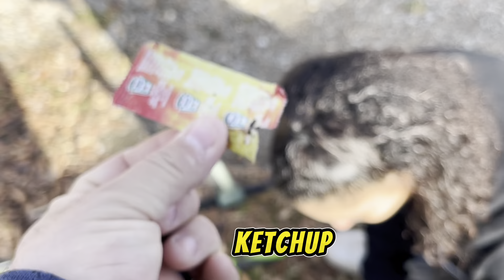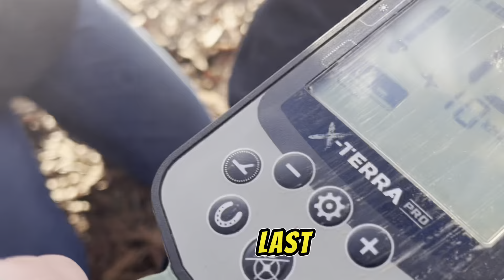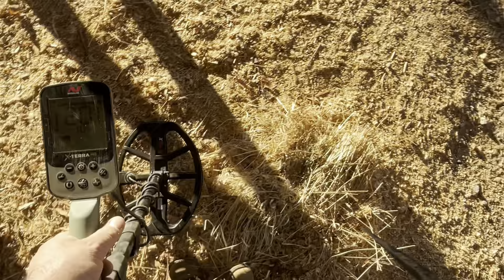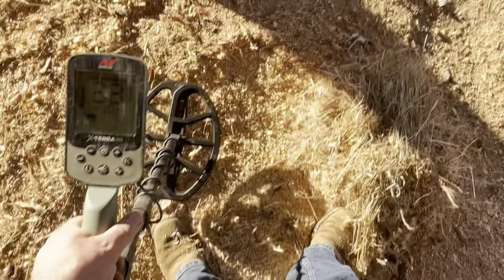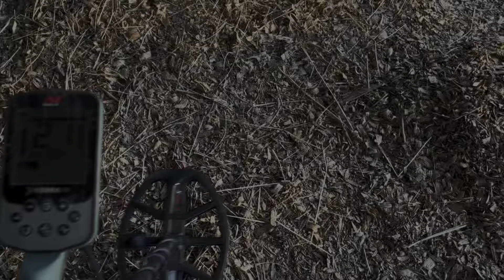What did Penny find metal detecting a cattle pavillion?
Todays Video Shout out Channel:
Please be sure to check out our friend Charlie over on @DiggingItBack , he is a real stand up guy, has awesome content and very awesome lives. Charlie is also a huge supporter of the treasure hunting community, so Id love to see you show him some love guys..He is currently sitting at 899 Subscribers lets get him to 900 or more before 2024!